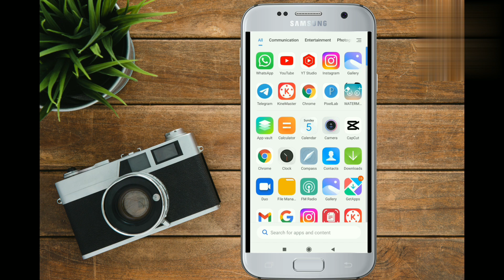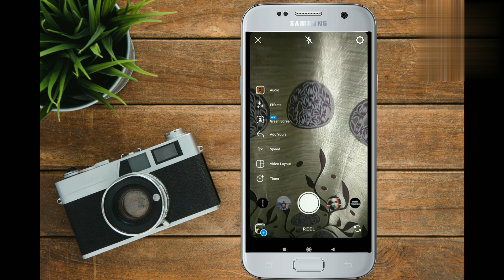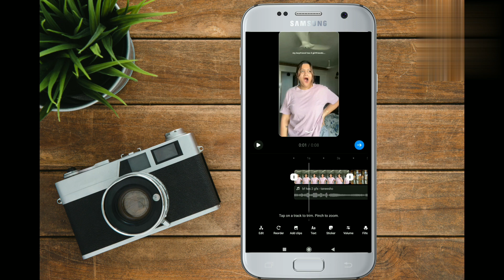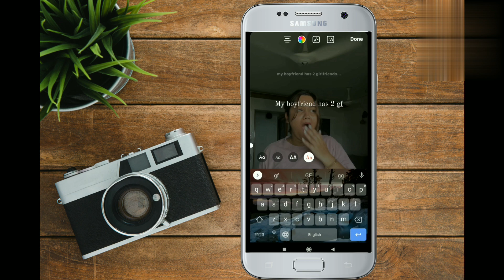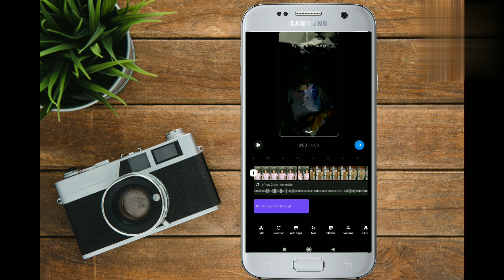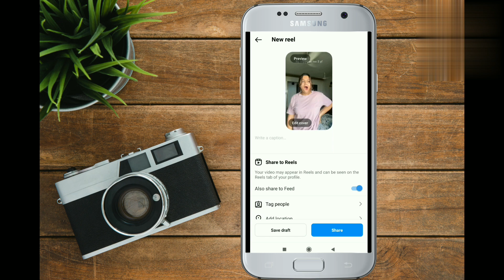My boyfriend has two girlfriends reel tutorial / taneesho bf has 2 gfs original audio reel tutorial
my boyfriend has two girlfriends reels editing | new viral reels/tiktok trend tutorial |

your searches 👇
• bf has 2 gfs original audio reels
• instagram trending reels video editing
• my boyfriend has two girlfriend reel tutorial
• my bf has 2 gf reels editing
• trending reels video editing
• my bf has 2 gf reels editing tutorial
• my boyfriend has 2 gf reels
• my girlfriend has two boyfriend reel tutorial
• my girlfriend has 2 boyfriend reel tutorial
• my gf has 2 bf reels
• tiktok viral bf gf trend tutorial
• tiktok viral my bf has 2 gf trend tutorial
• new viral trend tiktok